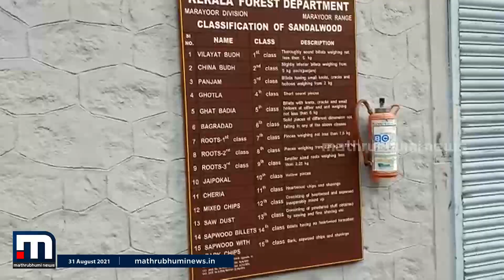മറയൂര്‍ ചന്ദന ഇ-ലേലം സെപ്റ്റംബര്‍ ഒന്നിനും രണ്ടിനും| Mathrubhumi News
മറയൂര്‍ ചന്ദന ഇ-ലേലം സെപ്റ്റംബര്‍ ഒന്നിനും രണ്ടിനും നടത്തും. നാല് ഘട്ടങ്ങളിലായാണ് ലേലം നടക്കുക.

Happy viewing!